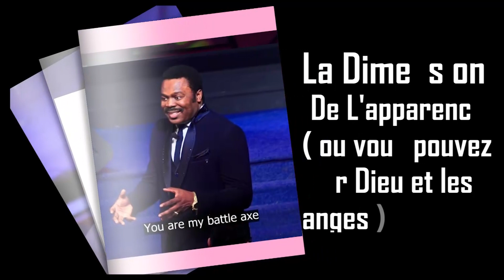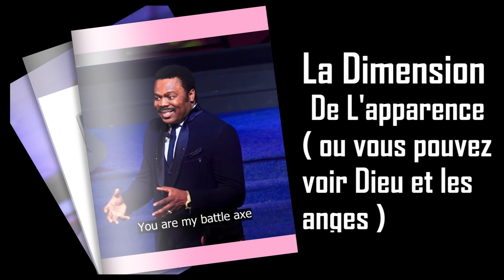LA DIMENSSION D'APPARENCE OU VOUS POUVEZ VOIR Dieu ET LES ANGES || PASTOR JOHN ANOSIKE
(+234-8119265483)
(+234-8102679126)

 1000 raisons pour lesquelles un pasteur ne doit pas être pauvre

 1000 raisons pour lesquelles toutes les églises doivent se tourner vers le Nigeria

 1-CERTIFICAT PASTORAL

2 -DIPLOMA PASTORAL

3- BACCALAUREAT EN THEOLOGIE

4-LA LICENSE EN THEOLOGIE

5-LE MASTER 1 ET 2 EN THEOLOGIE

6- LE DOCTORAT EN DIVINITÉ.

✅ Inscrivez-vous aussi aux programmes de l'école prophétique Les aigles en action:

1- 20 COURS DE BACCALAUREAT PROPHETIQUE

5- LE DOCTORAT 1
(35 COURS SUR LE PROPHETIQUE
MYSTERIEUX)

Nom  : Adjanohoun

Prenom : Jeremiah Nahoum